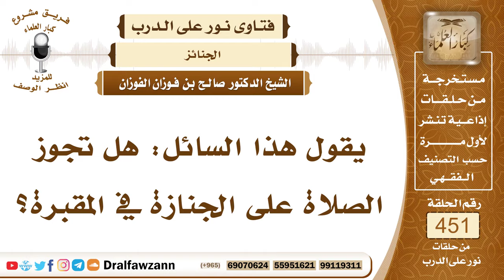6320- حكم الصلاة على الجنازة في المقبرة - الشيخ صالح الفوزان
"6320- يقول هذا السائل: هل تجوز الصلاة على الجنازة في المقبرة؟
الجواب: الجواب: نعم تجوز الصلاة على الجنازة في المقبرة وهذا مستثنى من النهي عن الصلاة عند القبور إلا صلاة الجنازة، النبي ﷺ صلى على القبر الذي دُفِن قبل أن يصلي عليه، فإنه ﷺ ذهب إليه وصلى عليه في القبر.
السيرة الذاتية:
للاشتراك في قناة الشيخ صالح الفوزان

14_ الشيخ محمد أمين الشنقيطي
يتيوب

15_سماحة المفتي عبد العزيز آل الشيخ
 يوتيوب

رئيس الفريق
لمشروع كبار العلماء